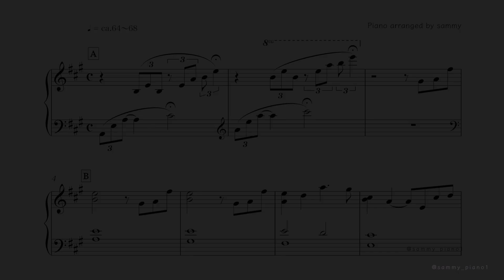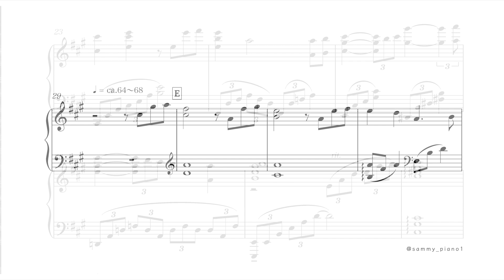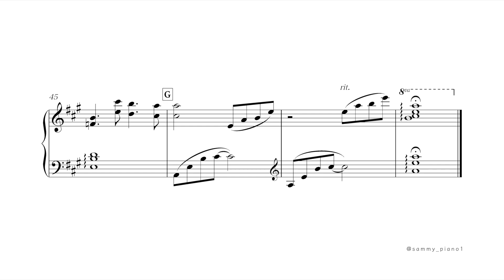【60分】目をとじて空を想う『たとえあなたを忘れても』サウンドトラック【楽譜あり】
ドラマ「たとえあなたを忘れても」より
美璃が弾いているピアノ「目をとじて空を想う」をカバーしてみました🫧✨
03:05〜掲載している楽譜はサントラ発売後に
コードと強弱記号を追加して配信予定です🎶😊
1時間耐久にしているのでbgmに使ってね！

▼楽譜配信はこちら
Coming soon

Piano Cover by sammy